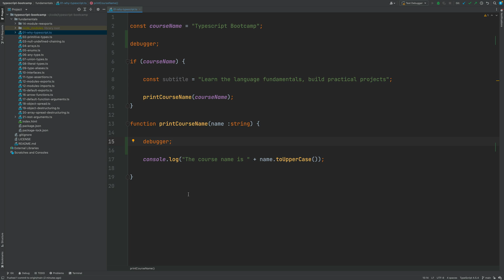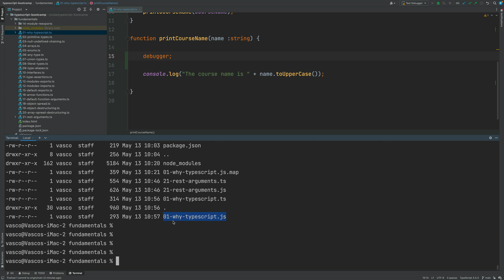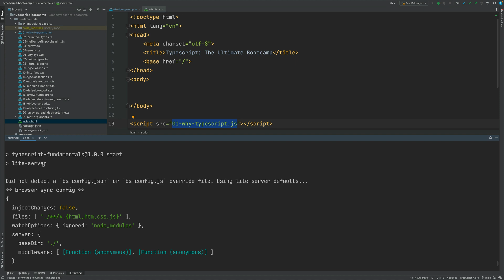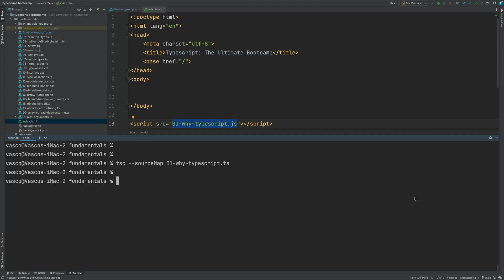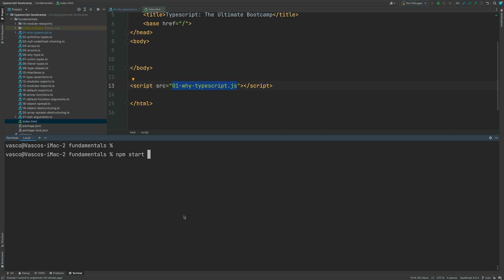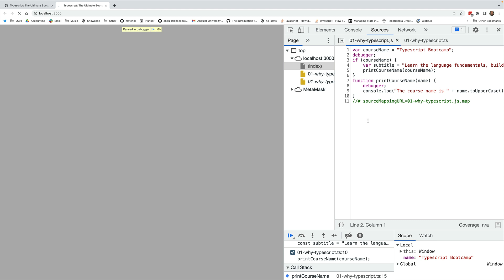💥 Debugging Typescript In The Browser - Step By Step Tutorial